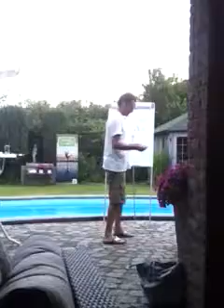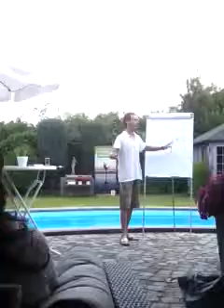Arthur Brekelmans breekt met angsten van deelmers.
Op de Costa Rica Brunssum events gebeurt iets. en dat is geen kattepis. Deelnemers breken met angst. Succes is een keuze. Hier worden die keuzes gemaakt.